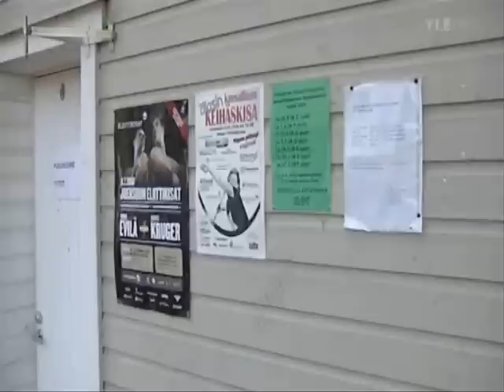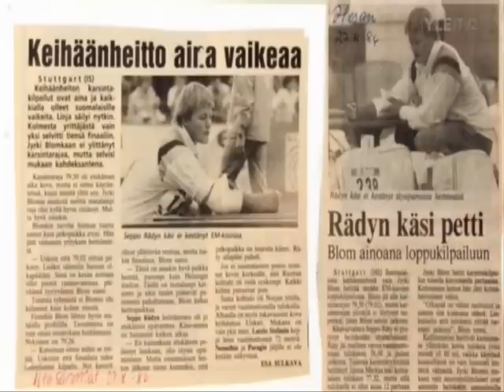Seppo Räty - Tuhansien Heittojen Tarina (2/5)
"on siellä muitakki, et piähän varas"

Kaikki alkoi, kun Seppo näki 70-luvulla televisiosta Hannu Siitosen hirmuheiton ja päätti, että tuon hän tekee vielä perässä. Vaadittiin tuhansia heittoja, ennen kuin Roomassa 1987 Seppo onnistui lunastamaan unelmansa.